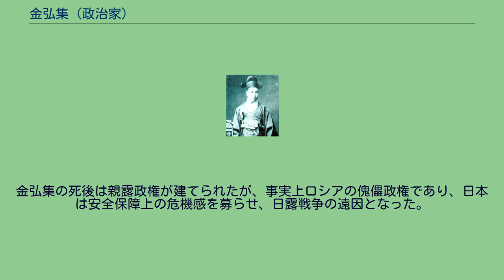金弘集 (政治家)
金 弘集（きん こうしゅう、キム・ホンジプ、1842年8月11日 - 1896年2月11日）は、李氏朝鮮末期の政治家。
内閣総理大臣。
甲午改革によって朝鮮の近代化を図ったが、親露派のクーデターによって殺害された。
道光22年（1842年）、慶尚道慶州に生まれた。
初名は金宏集。
同治6年（1867年）に文科に及第して進士となった。
光緒6年（1880年）には朝鮮修信使として訪日している。
光緒8年（1882年）8月、壬午軍乱後の済物浦条約では朝鮮側の副官として済物浦停泊中の日本軍艦金剛をおとずれ、花房義質と交渉した。
また、この年の10月、清国と朝鮮は天津において中朝商民水陸貿易章程を締結したが、清国側は北洋大臣李鴻章のほか周馥と馬建忠が署名したのに対し、朝鮮側は趙寧夏と金弘集（当時は金宏集）、魚允中がこれに署名した。
こののちは金允植や魚允中らとともに清国主導の近代化を支持し、閔氏政権との連携を強めた。
朝鮮の近代化の必要性を痛感し、開国503年（1894年）7月より甲午改革と称される内政改革に着手した。
その内容は、科挙廃止を含む政治機構の改革、財政・税制面での改革など多岐にわたるものであった。
開国504年（1895年）1月7日、金弘集内閣は近代的な政治改革の基本綱領洪範14条を発表した。
しかし、同年10月8日に乙未事変が起こった際は穏便にこの事件の収拾を図ろうとしたため、反日感情の高まりとともに民衆からの支持を失った。
さらに、3月25日から着手された乙未改革により11月15日に断髪令を出したことは、小中華思想を抱く保守派両班らの反発を招いた。
建陽元年（1896年）1月、反金弘集の立場をとる親露派両班の主導で民衆が蜂起、「中華を尊んで夷狄を攘う」「国母復讐」などを掲げたクーデターが発生した。
ロシア公使ヴェーバーに「大院君と日本が王位を奪おうとしている。王位を奪われたらあなたの身はどうなるかわからない」と吹き込まれた高宗はロシア公使館に逃げ込み（露館播遷）、このクーデターを容認した。
「朝鮮人のために殺されるのも天命である」として避難することを潔しとしなかった金弘集は民衆によって撲殺された。
遺体は市中を引き回され、ボロ布のように扱われたという。
金弘集の死後は親露政権が建てられたが、事実上ロシアの傀儡政権であり、日本は安全保障上の危機感を募らせ、日露戦争の遠因となった。